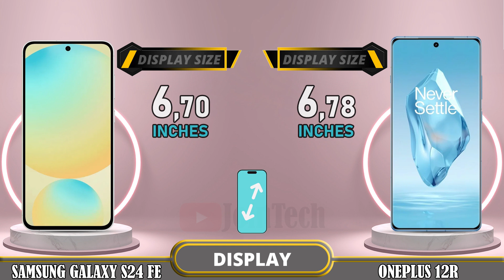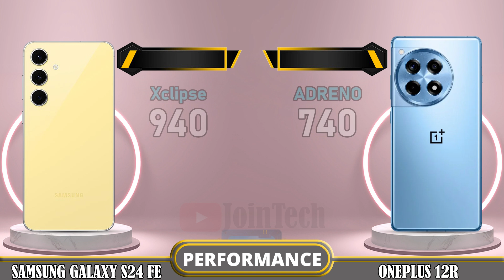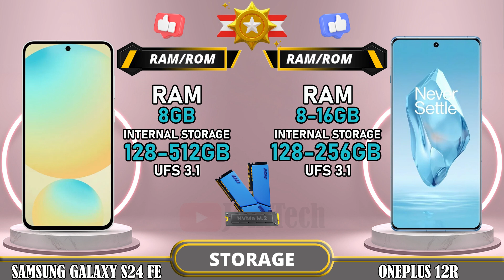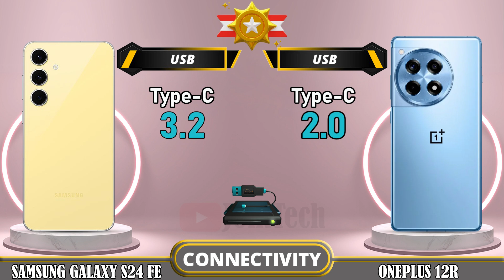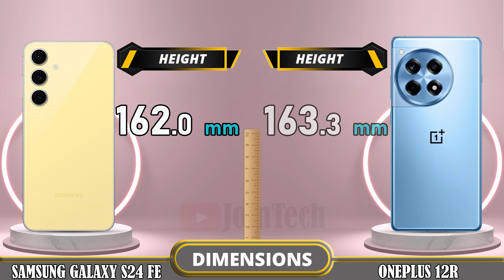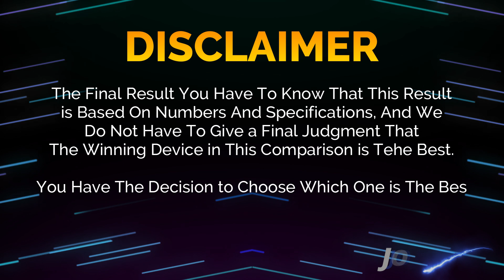🔥 Duel High Tech!! Samsung S24 FE Vs Oneplus 12R Off in a Smartphone Showdown!!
Samsung Galaxy S24 FE vs Oneplus 12R | Comparison | Review | Unboxing | Price | Antutu Score

We provide a detailed first look at the Samsung Galaxy S24 FE, including hands-on specifications and features. The data is sourced from the manufacturer's laboratory, and the actual data may differ due to test environment conditions. You can find the specs and unboxing information for the Samsung Galaxy S24 FE in our comparison review. Share your first impressions and any tests you conducted in the comments section, especially when comparing it to the Oneplus 12R. Please note that any Google data used in this video is purely for illustrative purposes, and we cannot guarantee the accuracy (100%) of the information presented.
🔔 Turn on the bell for new upload notification 🔔
Please To: